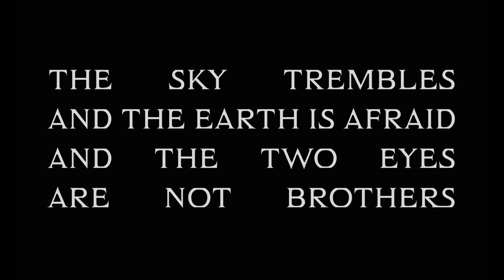The Sky Trembles and the Earth is Afraid and the Two Eyes are not Brothers (Trailer @ CPH:DOX 2015)